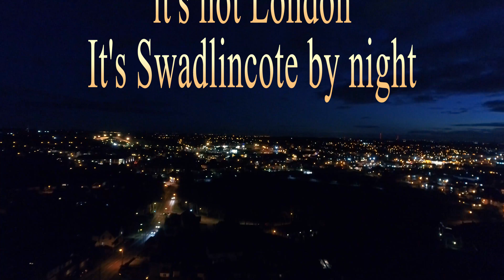DJI Phantom 4 pro at night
Over Swadlincote at night with drone